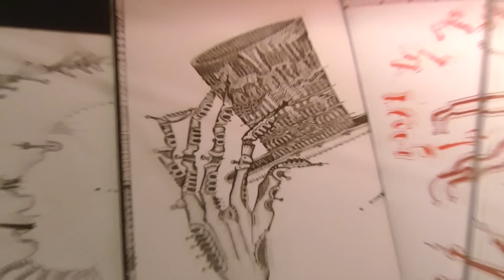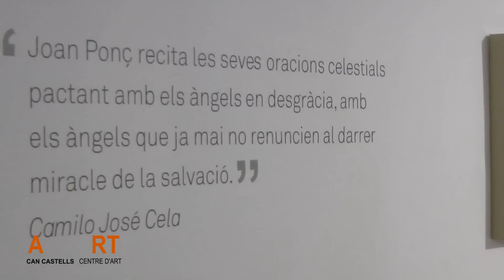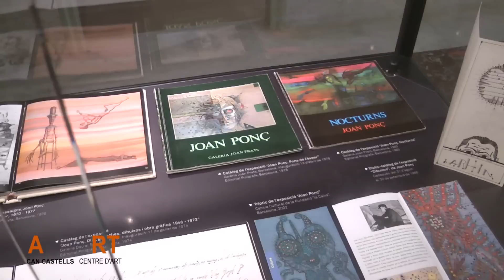Exposició: Joan Ponç. Capses secretres 1975-1980 a Sant Boi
Joan Ponç. Capses secretes a Sant Boi.
Can Castells Centre d' art de Sant Boi
Del 3 de novembre 2011 al 8 de gener 2012

Una selecció de 122 dibuixos de la suite Capses secretes, que consta de 424 dibuixos en total  i es desglossa en 9 sèries. a l'exposició , cada sèrie s'acompanya d'un text que el mateix artista ca demanar a diferents escriptors amb motiu de l'exposició de la suite el 1983.

Realización:
Carlos Cercós

sbn.cat